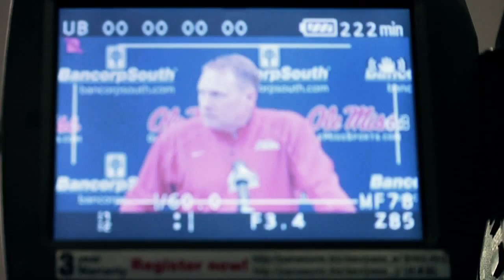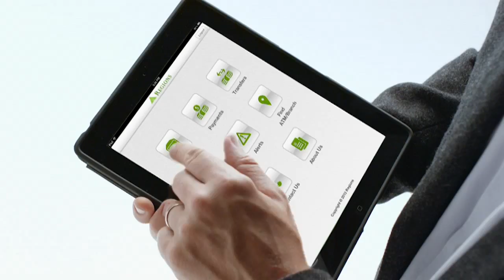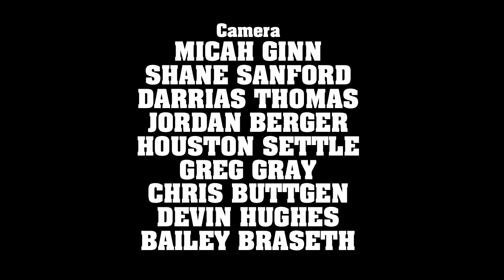THE SEASON: Ole Miss Football - Episode 9